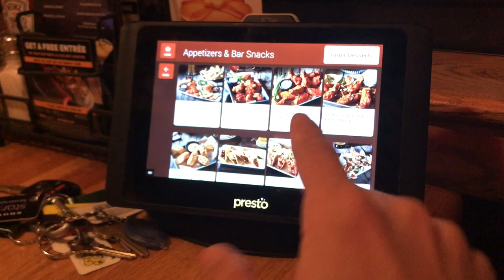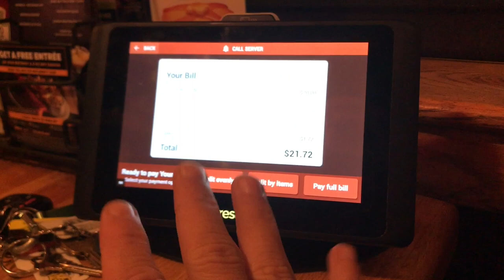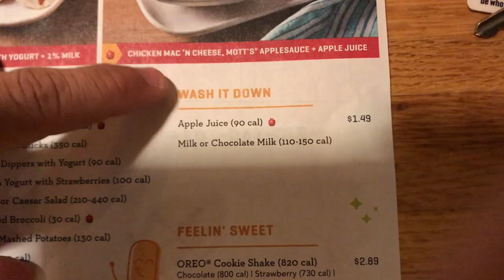Como é um restaurante nos EUA - Applebees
Eu e minha pequena decidimos de ultima hora ir pra um restaurante no sabado a noite, e filmamos tudo pra voce